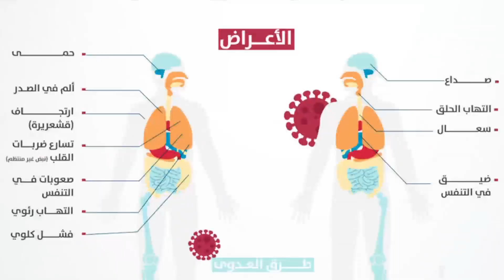رسائل توعوية حول فيروس كورونا ١٥